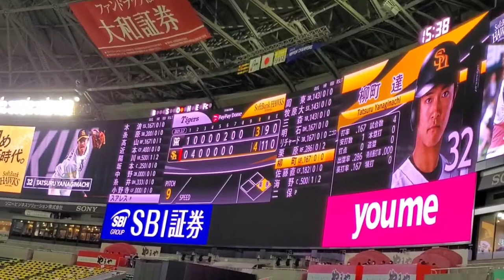20210307 ｷﾞｰﾏ♪ 柳町達 登場曲【｢花唄｣／GReeeeN】 8回ｳﾗ 福岡ｿﾌﾄﾊﾞﾝｸﾎｰｸｽ@福岡PayPayﾄﾞｰﾑ［ｵｰﾌﾟﾝ戦］外野ﾗｲﾄ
【｢花唄｣／GReeeeN】